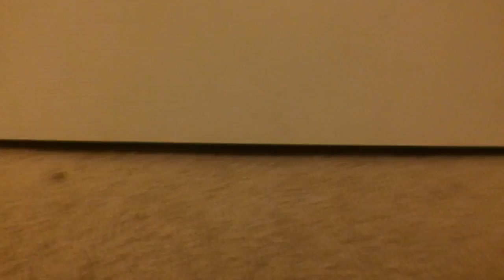Freddy and Friends Plush Episode 3: New Pizzeria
They find them selves in a new pizzeria. Crazy stuff happens to Freddy.